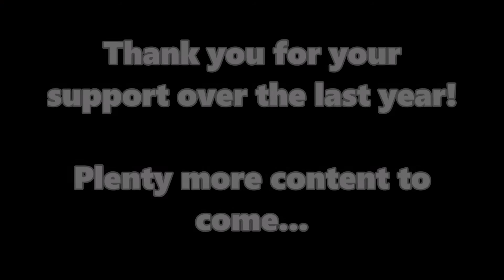1 YEAR ON YOUTUBE!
A small montage celebrating my first year on YouTube. Thank you for all the support so far!